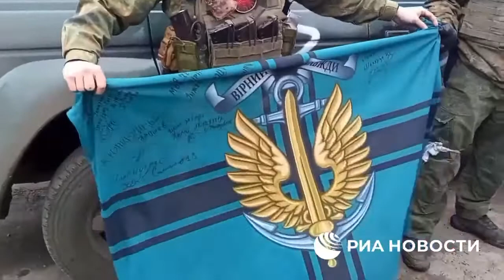Minuto a minuto: Conozca la situación existente en Ucrania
Rusia inició en la madrugada del pasado 24 de febrero una operación militar especial en Ucrania con el objetivo de desmilitarizar ese país, en respuesta a una solicitud de las autoproclamadas repúblicas populares de Lugansk y Donestk para defender a su ciudadanía.

En su declaración, el presidente Vladímir Putin aseguró que la medida tenía como único fin "proteger a las personas que han sido objeto de abusos y genocidio por parte del régimen de Kiev durante ocho años".

A su vez, el Ministerio de Defensa ruso puntualizó que la operación militar desplegada no constituye un ataque contra el pueblo ucraniano.

El propósito, según indicó, es "inhabilitar con armas de alta precisión la infraestructura militar, instalaciones de defensa aérea, aeródromos castrenses y aeronaves de las Fuerzas Armadas de Ucrania”.